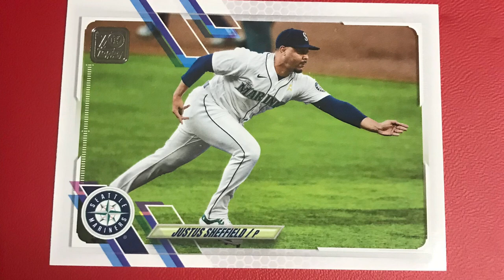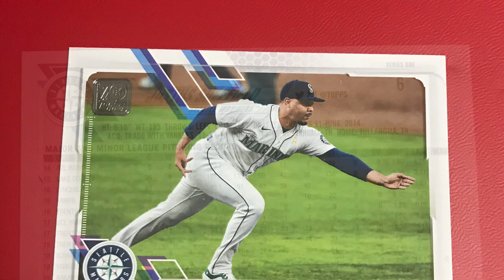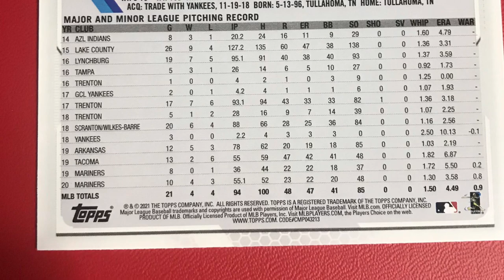Celebrate Common Cards: 2021 Topps Series 1 #6 Justus Sheffield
Published 05/25/2021

Celebrate Common Cards #6 Justus Sheffield